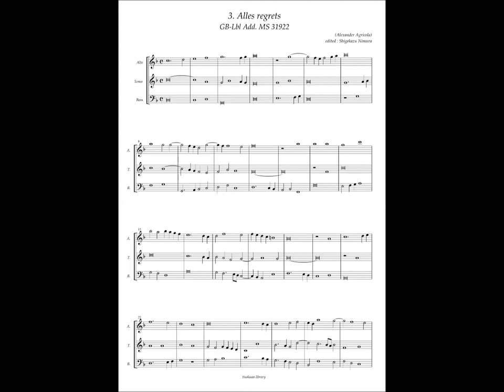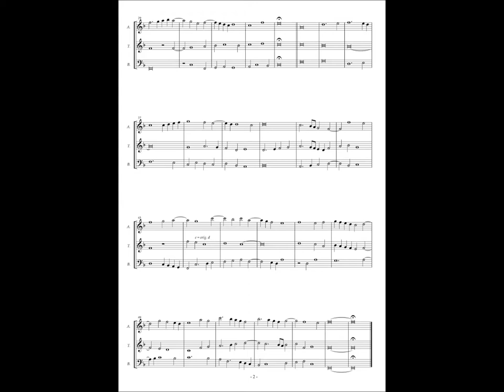GB-Lbl Add. MS 31922 No.3 Alexander Agricola, "Alles regrets"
Alexander Agricola(1445 or 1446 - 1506)